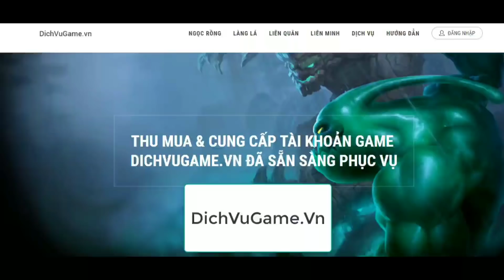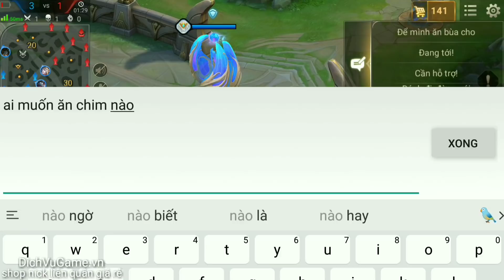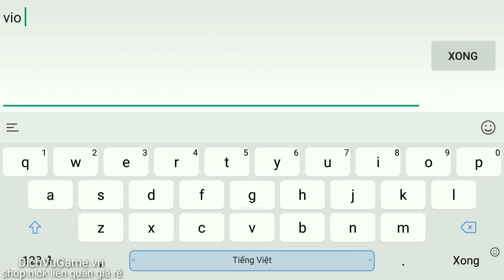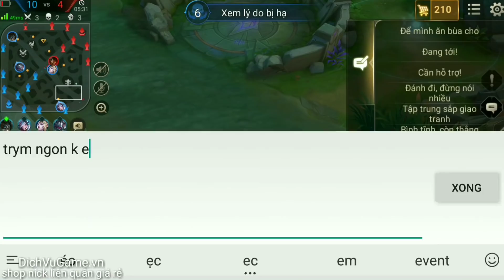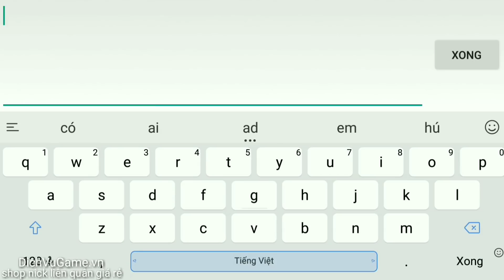Liên Quân Vui Nhộn - Tulen Chát Tổng Ai Muốn Ăn Chim Gặp Ngay Gái Ngành Và Cái Kết Ngu Người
Liên Quân Vui Nhộn - Tulen Chát Tổng Ai Muốn Ăn Chim Và Cái Kết Ngu Người
ஜ۩۞۩ஜ
✰Chanel Yo Game là kênh chuyên nghiệp: